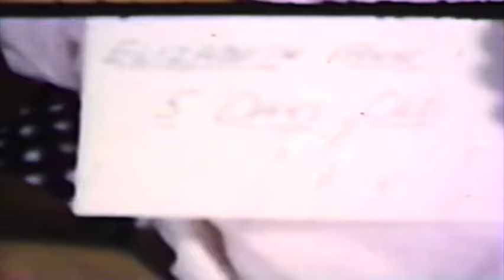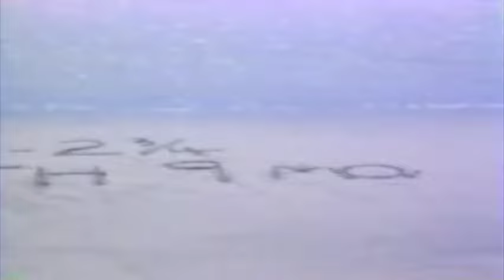Bridgers Family Home Movies (1950-1951)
Filmed on 8 MM film by Ray Harris Bridgers - Segment 2 from Master Tape #1
Includes:
Dan, Forsyth Park, Savannah
Dan & Quinn playing with hose
Fletcher, riding bike 1950
Matt in speedboat
Fort at Savannah Beach
Savannah Beach
Beth home from hospital, Oct 1950
Dan, 2 years old (Ray mowing grass)
Beth, 17 days old
Christmas 1950, Atlanta
Dan & Beth, Forsyth Park (on bicycle)
Easter 1951, w Beverly Thompson
Quinn Wiggins (Easter eggs, tricycles)
Fletcher (horseback riding)
Savannah Beach 1951
Beth walks
Harriett's wedding
Camp Stewart, Armed Services Day (Frances and Gladys Turlington)